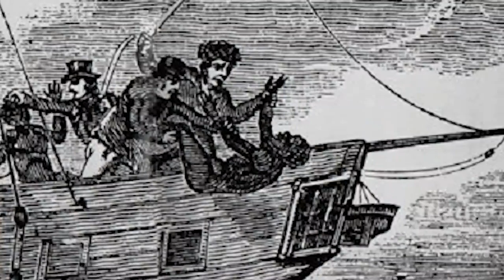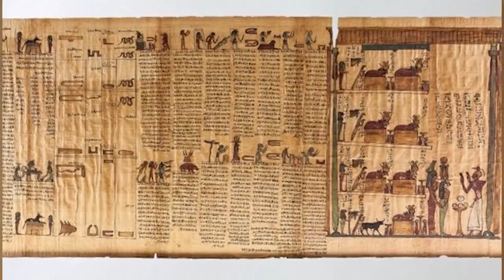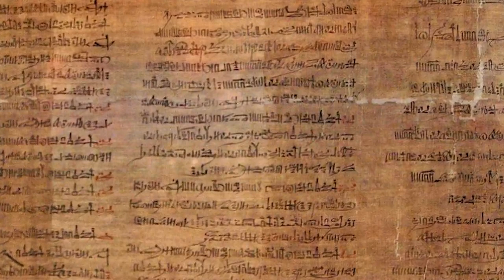Mysteries of the Ancient Pyramids Unearthed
👀👂 Do you want to know the secrets of the ancient pyramids? Do you wonder how they were built, who built them, and why? Do you want to see the amazing discoveries that have been made inside and around them? If so, then this video is for you. In this video, we will explore the mysteries of the ancient pyramids, from Egypt to Mexico, from China to Peru. We will reveal the facts and myths about these incredible structures, and show you the latest findings and theories that shed light on their origins and purposes. Are you ready to uncover the hidden history of the ancient pyramids? Join us on an adventure like no other. 🕵️‍♂️🗺️

🕒 Timecodes:
00:00 - Introduction
03:15 - The Pyramids of Egypt: The Wonders of the World 🇪🇬
10:25 - The Pyramids of Mexico: The Legacy of the Maya and Aztecs 🇲🇽 17:40 - The Pyramids of China: The Burial Mounds of the Emperors 🇨🇳